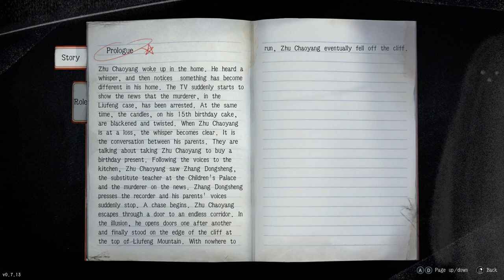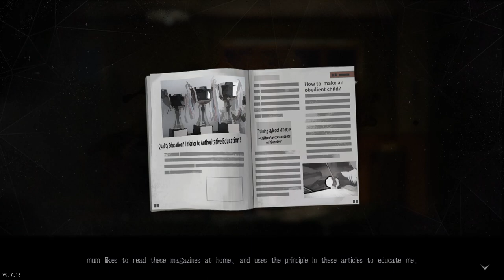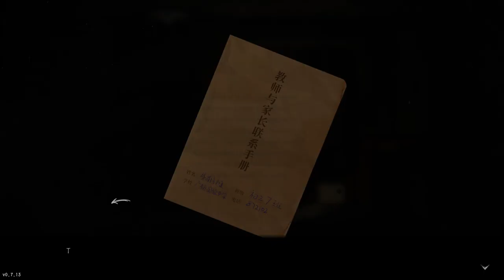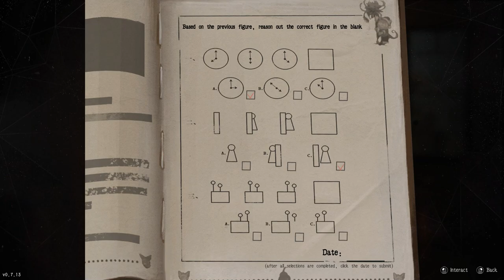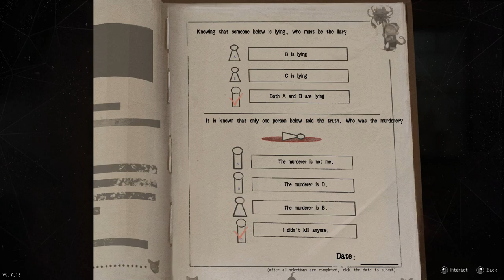ANNETTE PLAYS CATS CRADLE - CREEPY HORROR GAMEPLAY - Crzy4the80sGal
my channel.

Based on The Bad Kids TV Show - A Asian 2D Horror game.

This is an adaptation of the popular suspense TV series, Cat's Cradle, this game combines investigation, solving puzzles and reasoning with original stories, which can build a more Immersive experience.

Be sure to purchase a Membership to watch Member Only videos and purchase Super Thanks if ya like, which directly supports My ANNETTE THE CRZY4THE80sGAL's Channel.. Especially if you my content. This can really help me out more than you know..🙂👍

I am here to have fun and entertain and make
good 💕friends💕 as I go on this great journey...❤️😉👍😁